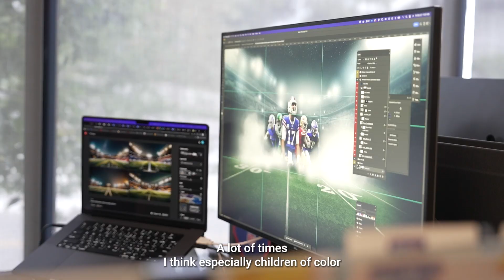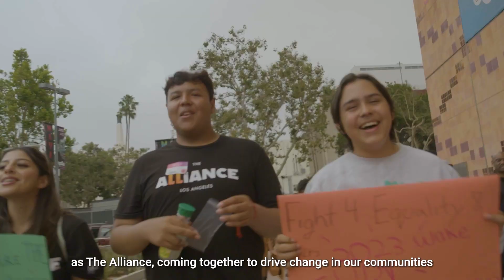The Alliance: 2023 YEAR IN REVIEW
The Alliance is 12 pro teams in Southern California united. For a new leadership curriculum in local high schools. Internships. Career Labs. Advocacy. Students using their voices to bring greater resources for PlayEquity to their communities. And building career pathways in the sports industry. Here’s our look at 2023. We’re just getting started!

The LA84 Foundation is the legacy of the 1984 Summer Olympics. We are a national leader advocating for the role sports plays in positive youth development. The LA84 Foundation established the Play Equity Fund, which is focused on bringing the transformational power of sport to all children, regardless of their race, gender, zip code or socioeconomic status.